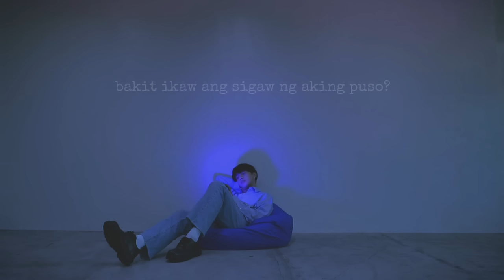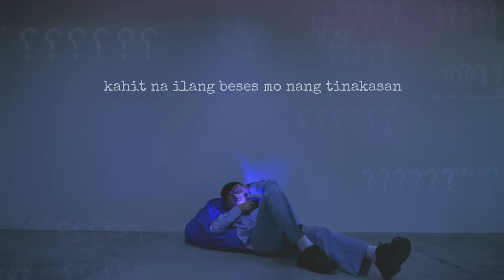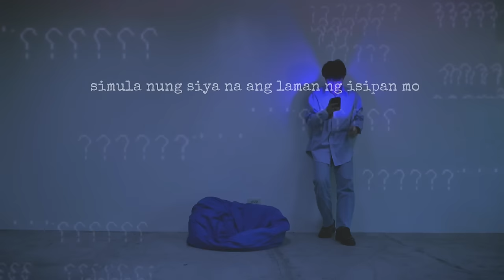Maki - "Bakit?" (Official Lyric Video)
Sing along to “Bakit?” as Maki asks the questions left unanswered after love fades away.